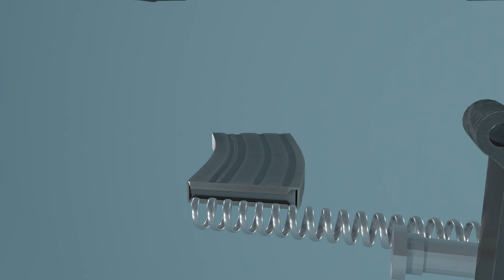M4 Disassembly Arnold Render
Software Used: Maya, Substance Painter
Rendered Using the Arnold Render inside of Maya